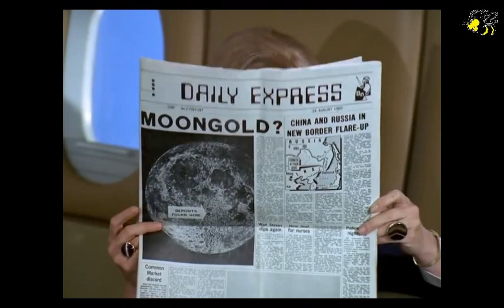Honigmann – Nachrichten vom 19. April 2017 – Nr. 1075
Themen:
1. Katzen+Ratten sind am schlimmsten
2. RAND Corporation: Operation ‚globale Manipulation‘
3. Embry: Das katastrophale Endspiel kommt rapide auf uns zu
4. VS-Banken erzielen wieder satte Milliarden-Gewinne
5. VSA: Mehr Tote durch Medikamente als Waffengewalt
6. Pence: Schläge gegen Syrien+Afghanistan sind Botschaften für Nordkorea
7. Keine Fortschritte bei Dialog in Venezuela, mögliche Planung für neuen Putschversuch
8. Schutzgebiet für Pinguine in Chile
9. Billiger als Bangladesch. Neuer Textilstandort Äthiopien
10. „Krieg gegen Terror“: VSA sind zurück, VS-Soldaten betreten nach 1994 wieder somalischen Boden
11. Türkei verlängert Ausnahmezustand um weitere 3 Monate
12. 73% der chinesischen Mittelschicht droht sozialer Abstieg
13. China kauft wieder VS-Staatsanleihen
14. Eurasische Wirtschaftsunion: Binnenhandel floriert+macht Handelseinbußen mit Drittstaaten wett
15. Rußland präsentiert neue Militärbasis in Arktis
16. Rußland testet Hyperschall-Trumpf gegen Nato-Schiffe: „Es gibt kein Gegengift“
17. Ukraine weiterhin auf Kohlelieferungen aus „Aggressorland“ Rußland angewiesen
18. NATO-Jahresmanöver beginnt in Lettland
19. Asselborn: EU-Beitritt der Türkei mit Erdogan nicht möglich
20. Osterüberraschung: 5000 neue Bootsmigranten für Europa
21. UNO plante Europas demographischen Selbstmord schon 2001
22. Essen: Baby-Boom in Flüchtlingsfamilien
23. Die Ruhe vorm 2. Asyl-Sturm
24. Lügenpresse. Neues Beispiel „Welt“
25. Aufruhr in Mitteldeutschland: „Wir kommen von unten“

LzO, Varel
IBAN DE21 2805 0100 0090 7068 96
SWIFT-BIC: BRLADE21LZO

Gruß
Ernie
Der Honigmann